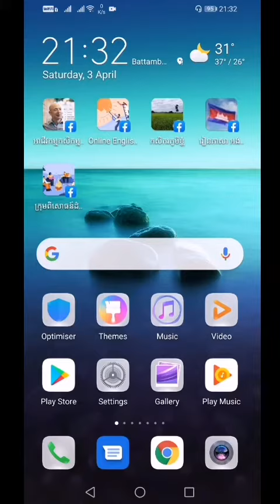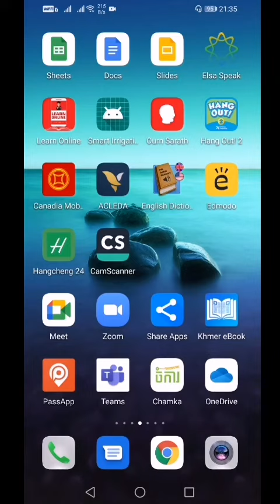How to create Edmodo account in a mobile phone 📱